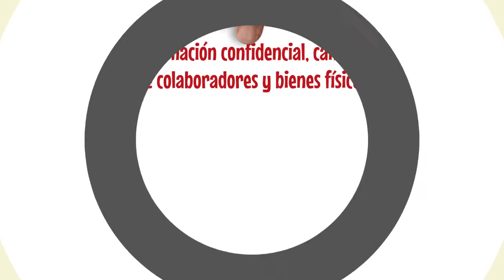Mudá tu oficina de manera exitosa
Para evitar una baja en la productividad, estrés entre tus
colaboradores y malestar entre áreas como consecuencia de la mudanza de
tu oficina, te contamos cómo planificarla y cómo convertir esta acción en un
momento de crecimiento y expansión y capitalizarlo de manera positiva.